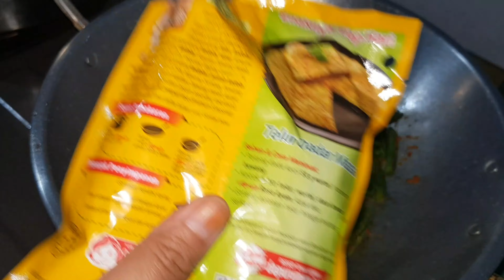Menu hari ini TUMIS KACANG PANJANG